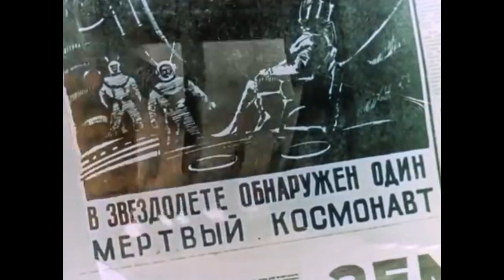Ｔｏｗａｒｄｓ Ｍｅｅｔｉｎｇ Ａ Ｄｒｅａｍ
this footage is taken from the 1963 soviet film "towards meeting a dream" . i apologize if the video quality is lower then expected however i was fairly limited in finding a reasonable quality copy of the film. the movie can be seen right here on youtube in 480p.